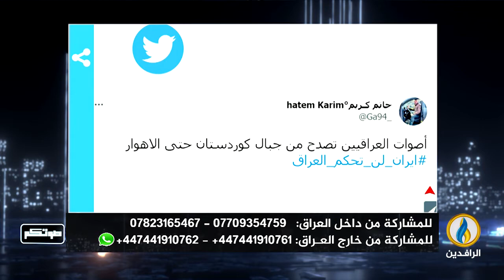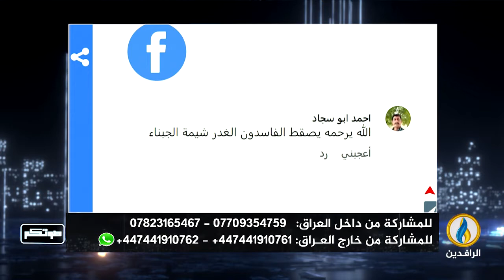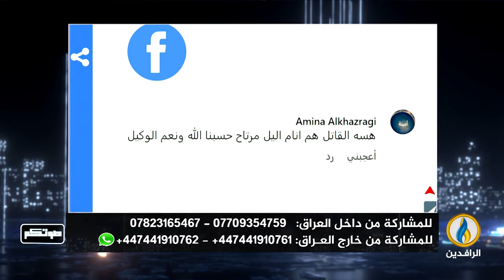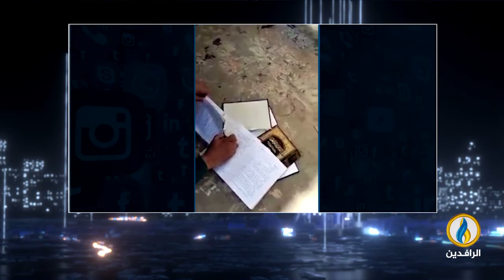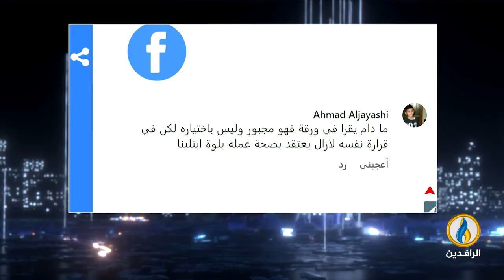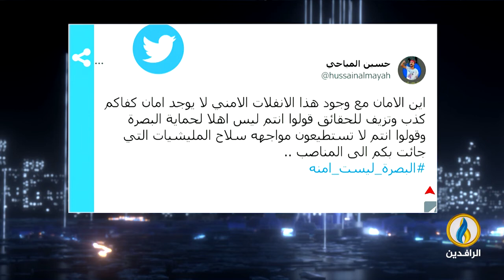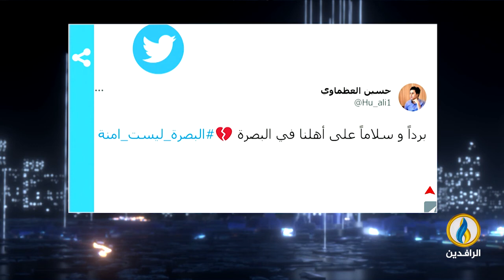صوتكم | 2 - 09 - 2022